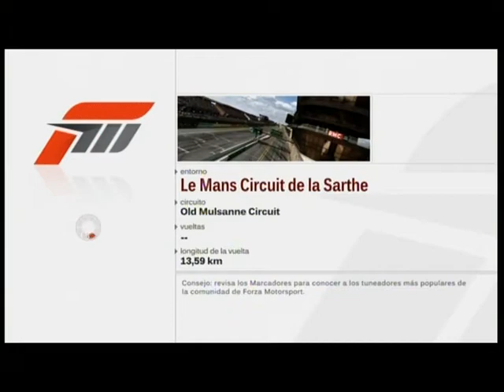Forza Motorsport 3 (Xbox 360) - Autoweek DLC - 2009 Audi R8 LMS Show Car gameplay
The racing edition of the Audi R8 showed on Le Mans, and of course, on the classic Old Mulsanne circuit.

Forza Motorsport 3 belongs to Turn10 studios.